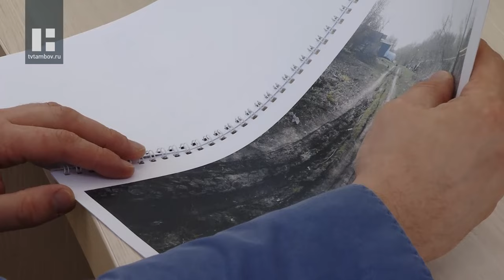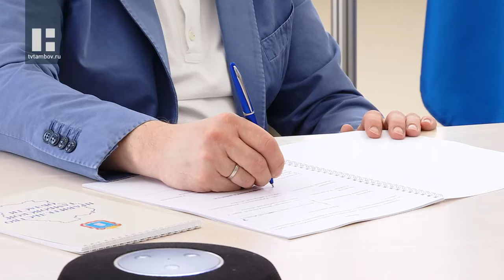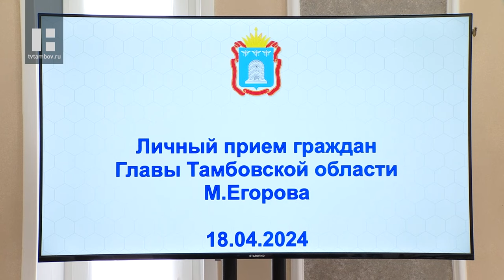Максим Егоров помог решить проблемы жителей Тамбовской области на личном приеме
Дорожные проблемы, неисправные лифты и канализационные стоки в подвале - это часть вопросов, с которыми тамбовчане обратились к Главе региона. Максим Егоров выслушать просьбы населения на личном приёме.